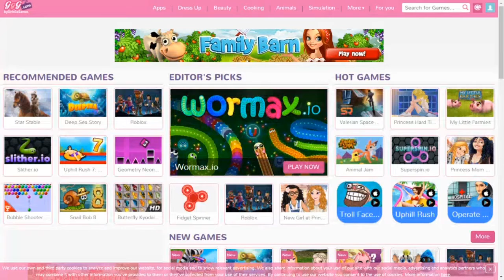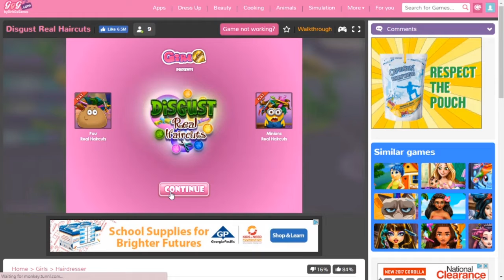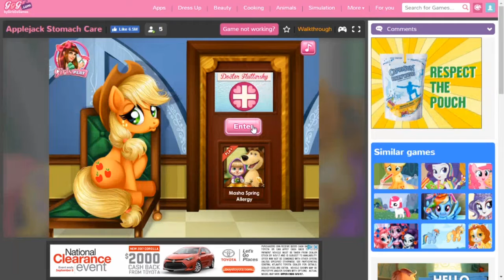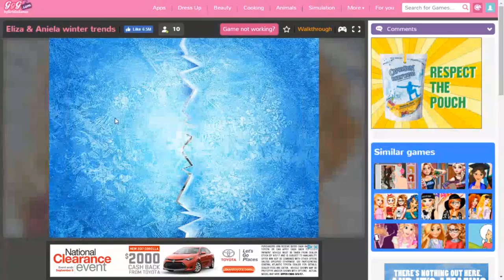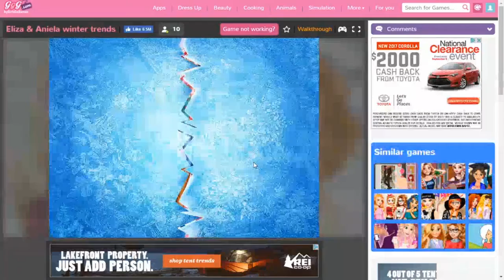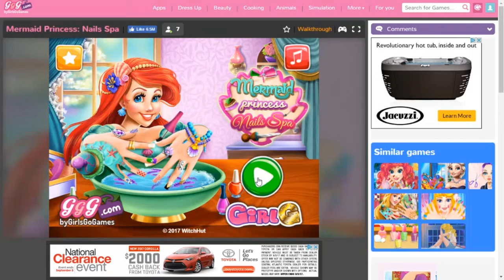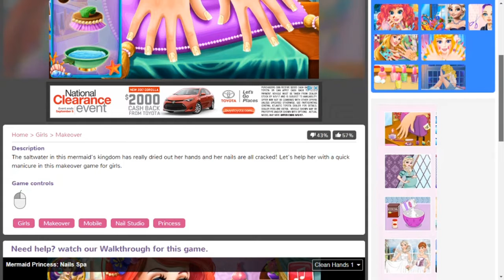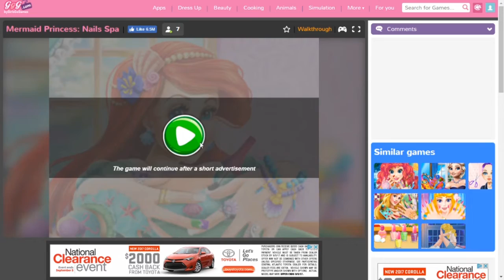I Play Girls Go Games for the First Time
One of my biggest regrets.

The song used in the video is "Another Winter" from "Scott Pilgrim vs. the World: The Game."